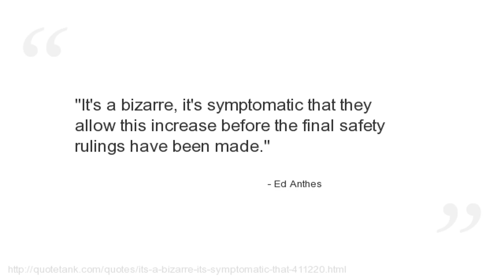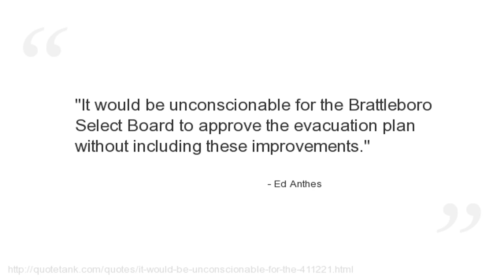Ed Anthes Quotes